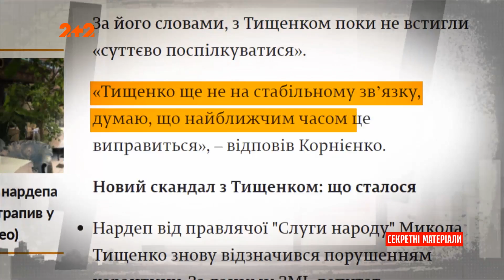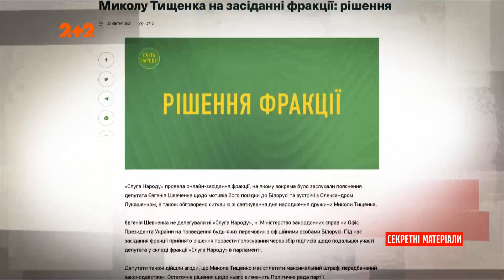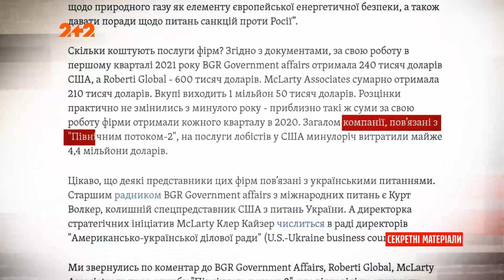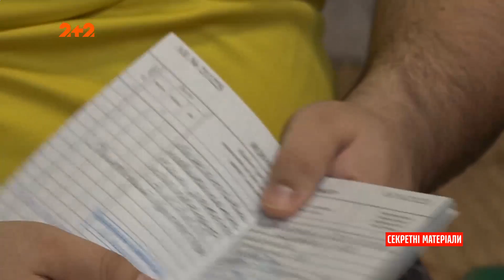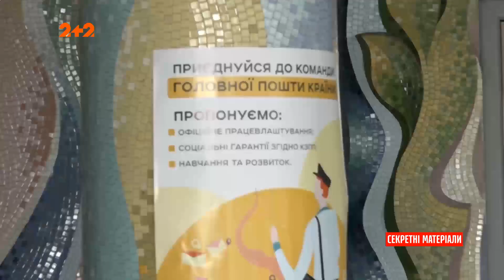Святкування Тищенка, Будівництво російського газопроводу, Звільнення ветерана – Секретні матеріали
Микола Тищенко знову в епіцентрі скандалу. Цього разу він розкішно відгуляв день народження своєї дружини і знову під час жорсткого локдауну. Захищати свого однопартійця взялися Давид Арахамія та Олександр Корнієнко. Наші європейські друзі, які так сильно підтримують нашу незалежність і боротьбу проти Росії, раптом вирішили чомусь підтримати будівництво путінського газопроводу "Північний потік-2". В Запоріжжі ветерана АТО, 30-річного резервіста намагаються звільнити з держпідприємства через повістку та обов'язок їхати на збори. Дивіться головні новини дня у повному випуску програми "Секретні матеріали".